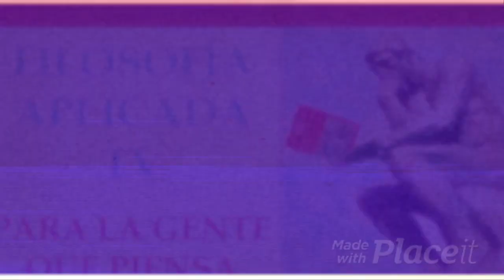Psicología, pseudociencias, creencias, genes y ambiente (II)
Entrevista a William Montgomery Urday, Doctor en Psicología y Docente, Universidad Nacional Mayor de San Marcos (Lima-Perú), sobre sobre la psicología; sus tendencias; su relación con las pseudociencias; las creencias; el poder mental; el sistema socioeconómico, la herencia, el ambiente y la conducta; . Lima, 25 de septiembre del 2023.